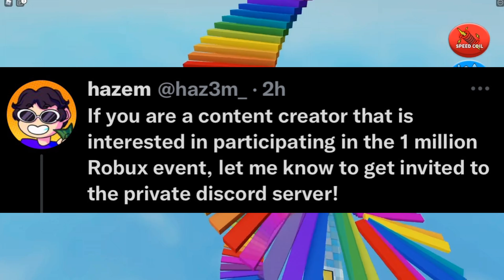ROBLOX EVENT IS GIVING AWAY *FREE* ROBUX… (PLS DONATE EVENT!)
Also become a member if you want for cool perks. 😎